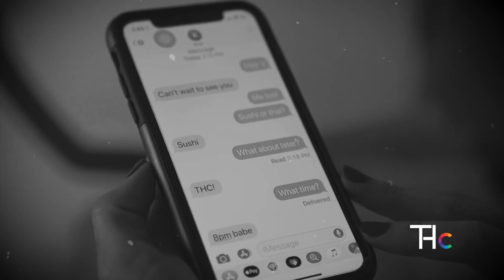THc Commercial 01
Pointcomma Inc. is a boutique production company specializing in producing video and web content for our clients. We create consumer experiences using best practices. We help our clients to acquire new customers across the online landscape. We work with a select group of businesses, shops, stores, brands, companies, firms, and agencies.